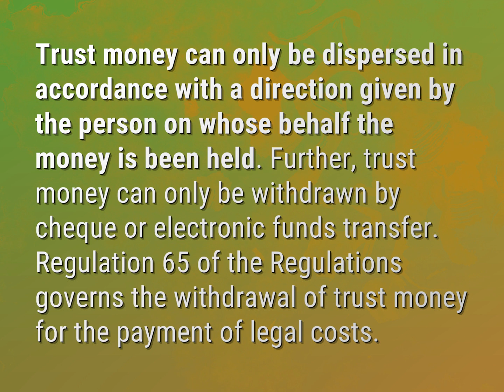Can I use trust money for personal use?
James Webb (2022, August 6.) Can I use trust money for personal use?
    WHYS.video